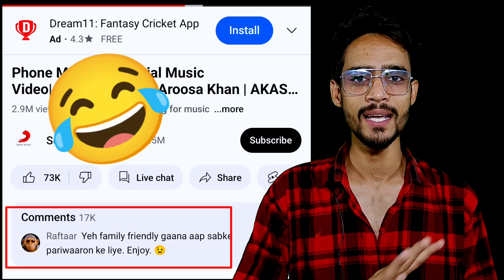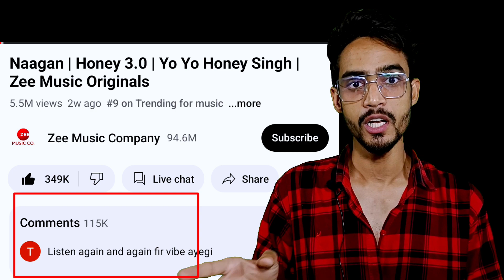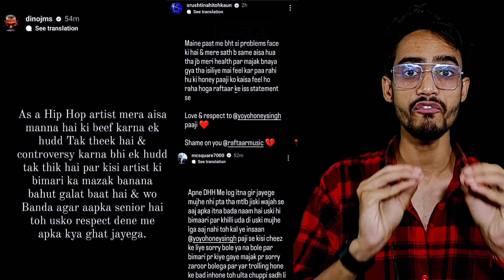Raftaar vs Honey: Honey Fans Ne Flop Karwa Diya | Dino ,Mc Square, Paradox Fake Support Honey Singh